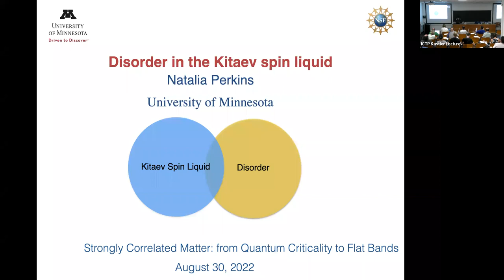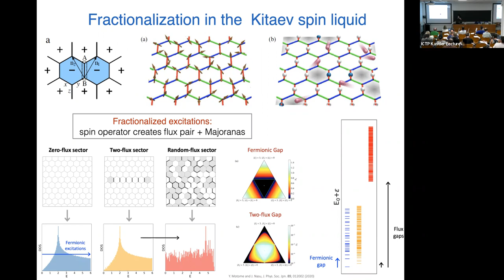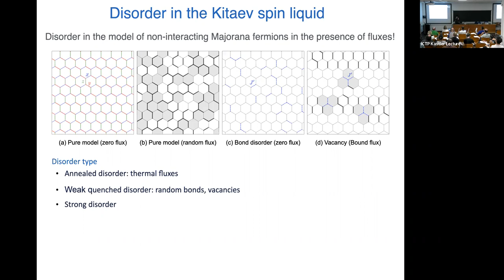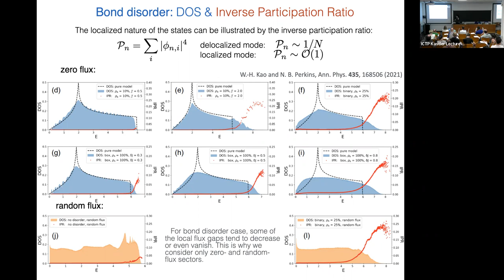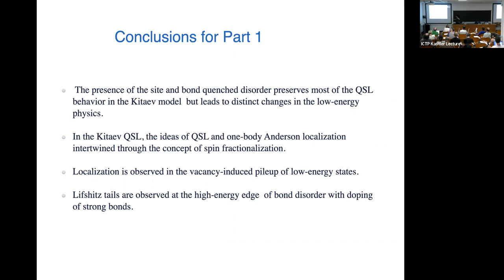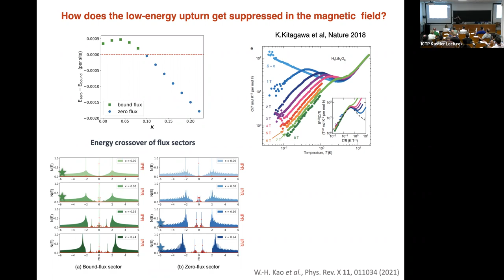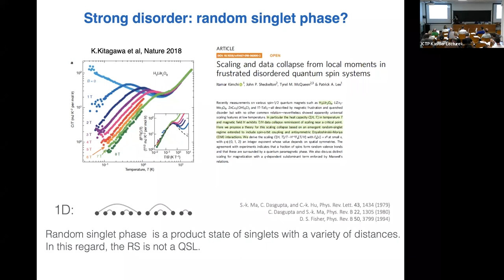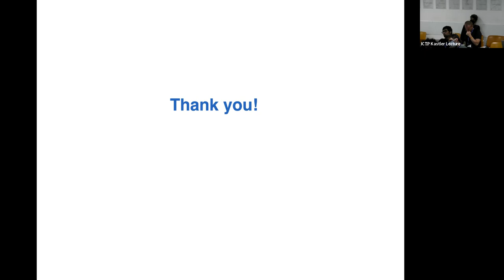Disorder in the Kitaev Spin Liquid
Speaker: Natalia PERKINS (University of Minnesota)
2022_08_30-14_00-smr3732.mp4